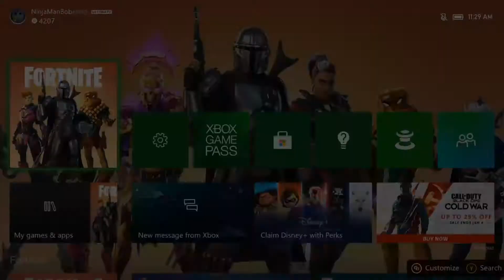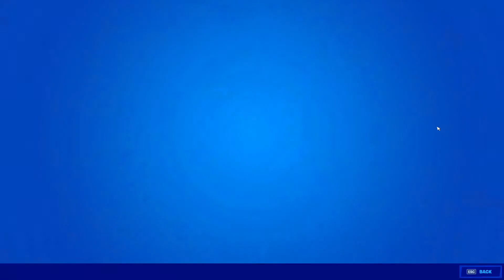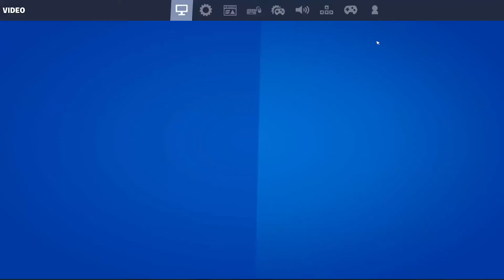Playing FORTNITE on XBOX Series X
Playing FORTNITE on XBOX Series XJoin this channel to get access to perks: